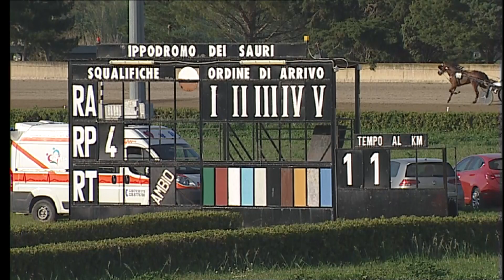Ippodromo dei Sauri - 6° corsa del 14.4.2022